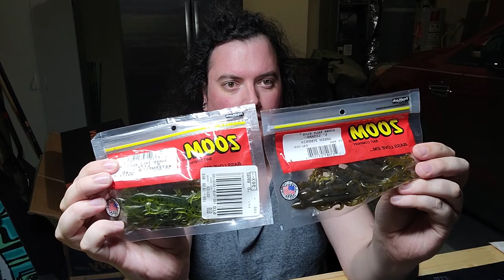Fishing on Lake Winfield Scott, Georgia!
Our memorial day fishing trip on Lake Winfield Scott, a small lake but we had some luck! This lake is in the north Georgia mountains near an access point to the Appalachian trail.